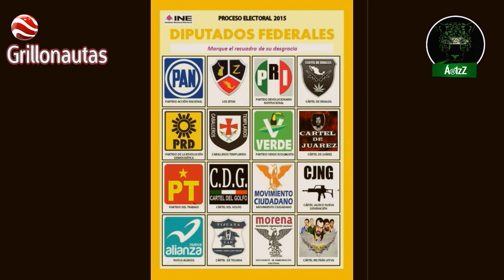El CO quiere controlar alcaldías